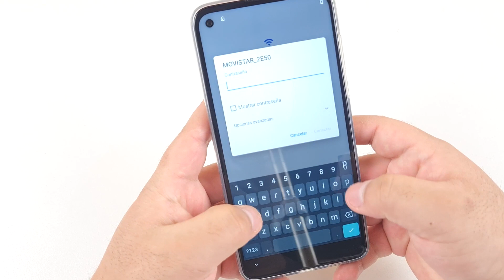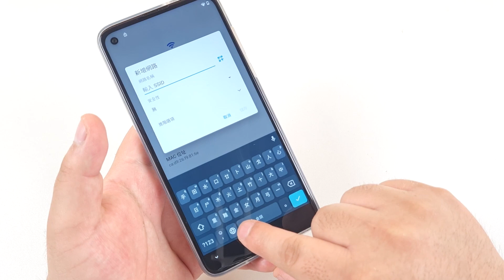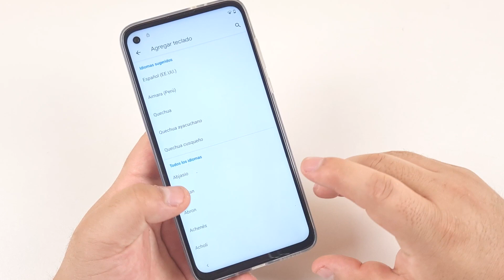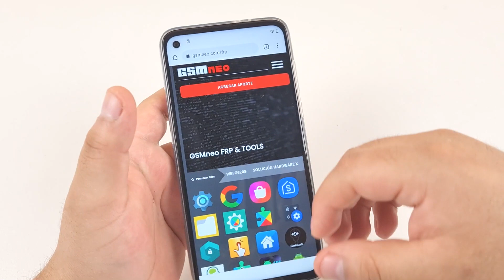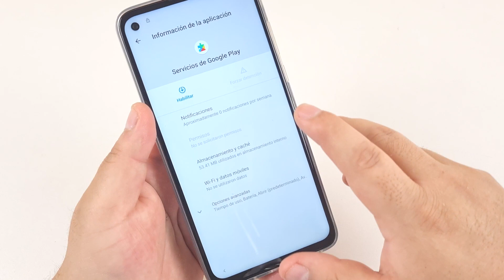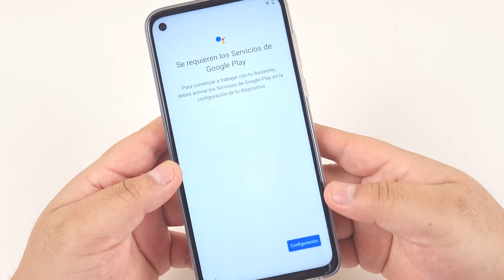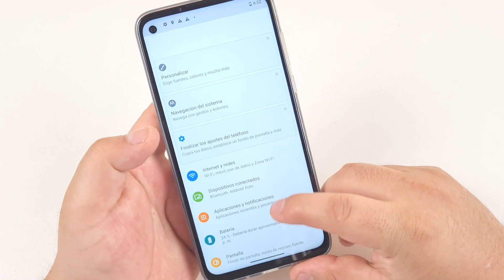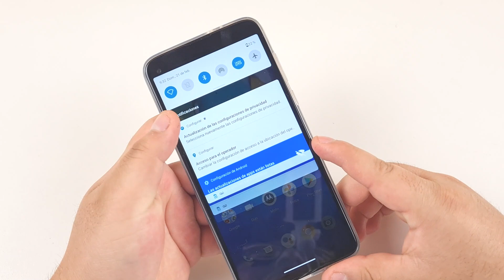Eliminar Cuenta de Google Motorola Moto G8 Power | Android 11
Quitar Cuenta de Google en Motorola Moto G8 Power
Eliminar FRP Moto G8 Power | Android 11

Revisión de Seguridad Android: 1 de Febrero de 2021